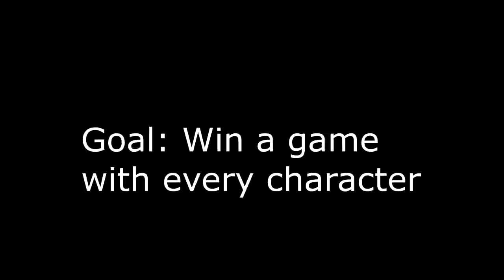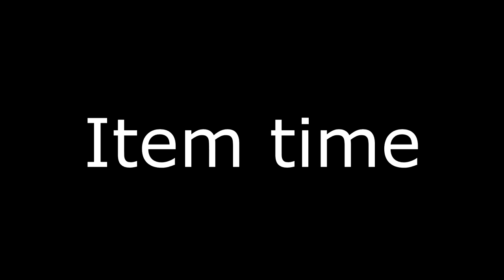Project M Iron Man (feat. Bison.M)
None of the music, characters, or even combos are mine.

Songs (in order of appearance):

NieR: Automata - Pascal
Lavender Town (Remix by Solkrieg)
King DDDunk (Botanic Sage)
Interior Crocodile Guessing Game (Botanic Sage)
Torture Dance - Jojo's Part 5
Pillar Man Theme (Simpsonill Remix)
Calling for Rain - FFXV